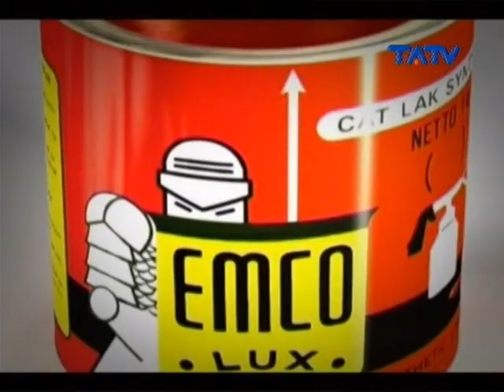CS PUTRA KARISMA - Ngelali (06/06/2017)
CS PUTRA KARISMA - Ngelali